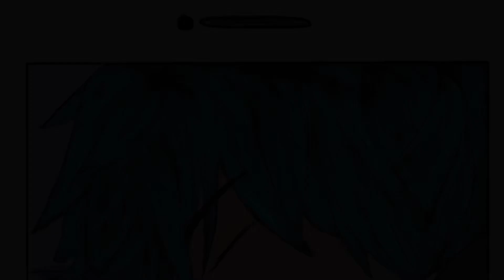Luka x Marinette / Lukanette comic (MLB) | Miraculous ladybug 🐞 part 1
Comic : lukanette 🎸
Credit : me @rosalinda_a.m🔥
New comics are posted on my IG @rosalinda_a.m
Other comics are posted in my IG account 👇🏼